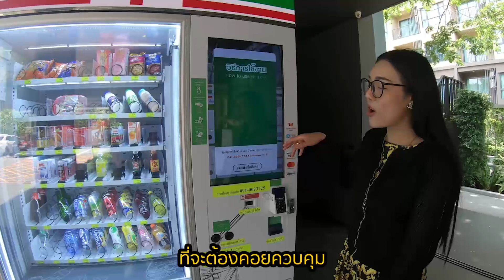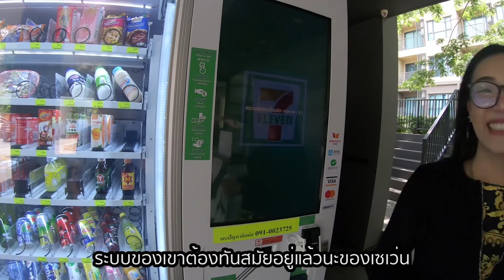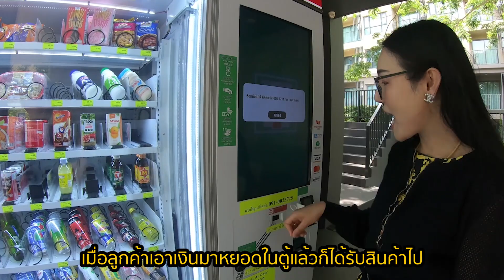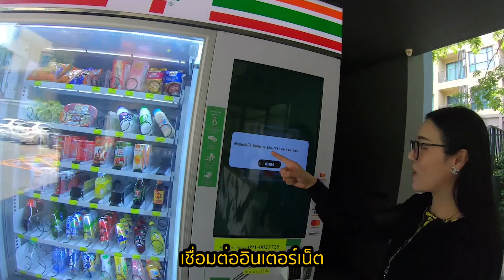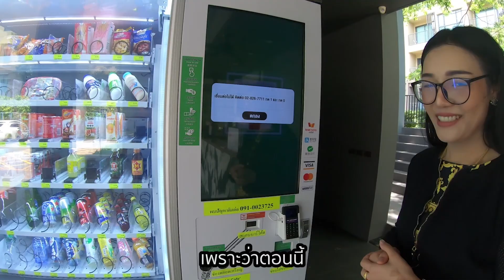ตอบคอมเมนต์ คลิปธุรกิจตู้หยอดเหรียญเสียภาษีขายให้สรรพากรเมื่อไหร่